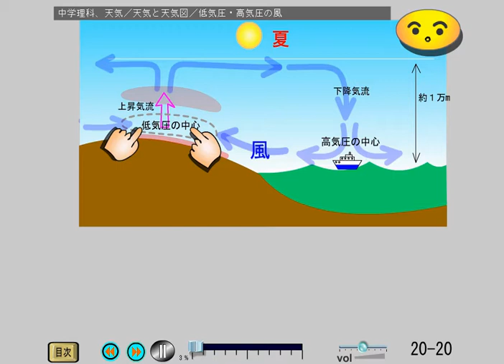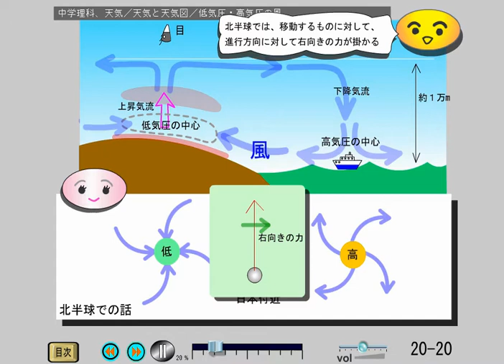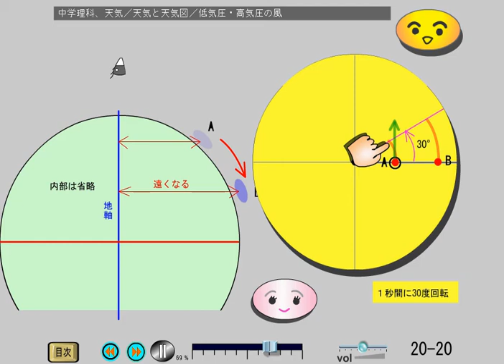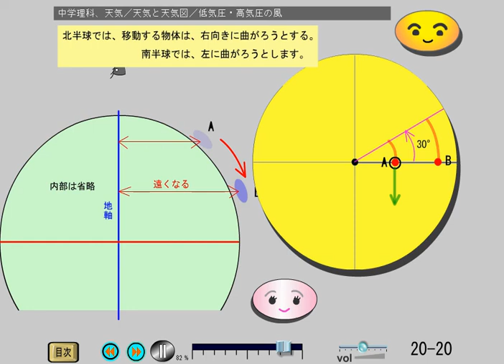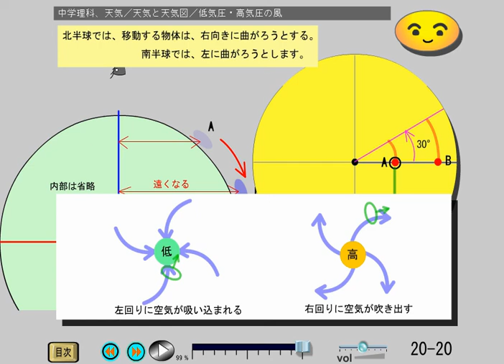中学理科、天気 (20-20)高気圧・低気圧の風向き